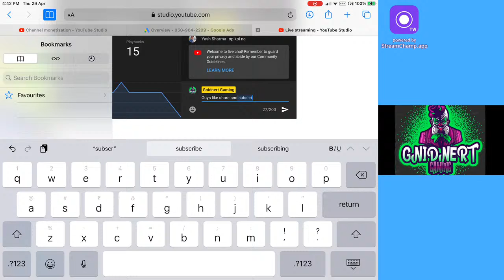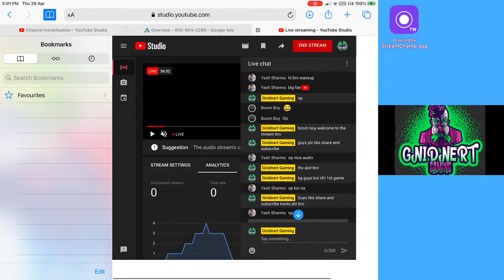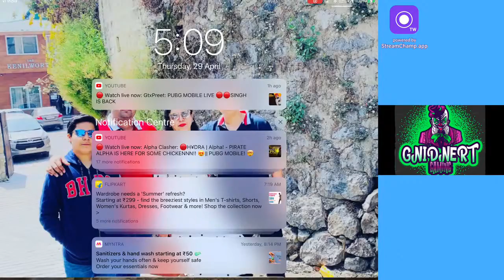GNIDNERTARMY KYA BOLTI PUBLIC LIVE OR WHAT LETS PLAY SOME ERANGELS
Pubg Mobile
I’d -TeamRageGnid